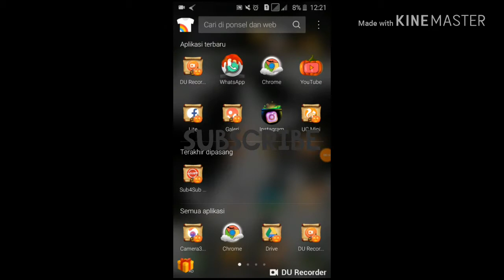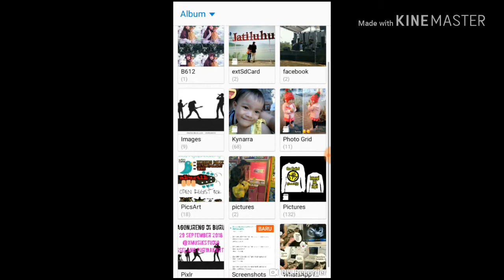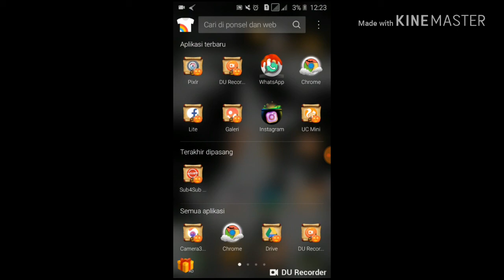Tutorial memasang logo di foto lewat hp untuk pemula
Berisi cara memasang logo pia hp